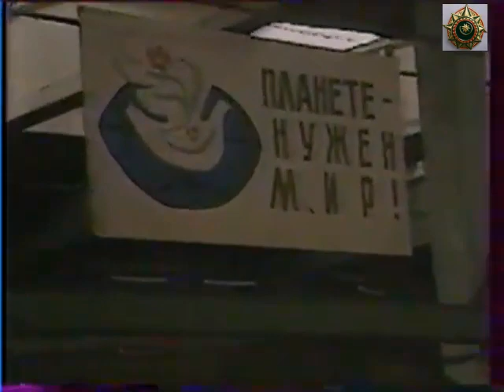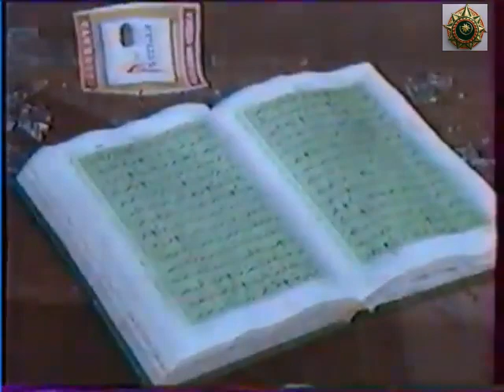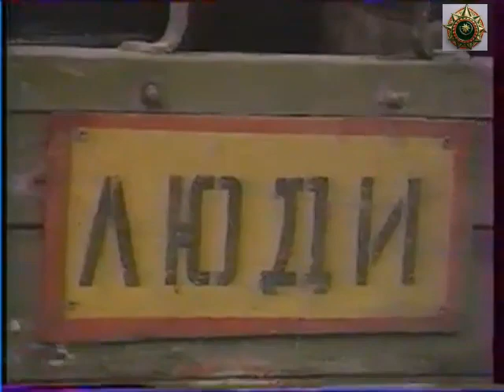Док. фильм «Окутанная саваном». Фильм о геноциде ингушей Пригородного района и г. Владикавказа 1992г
Группа «Геноцид ингушей в Пригородном районе и г. Владикавказа октября-ноября 1992 года» на сайтах Фейсбук, Одноклассники, Вконтакте: